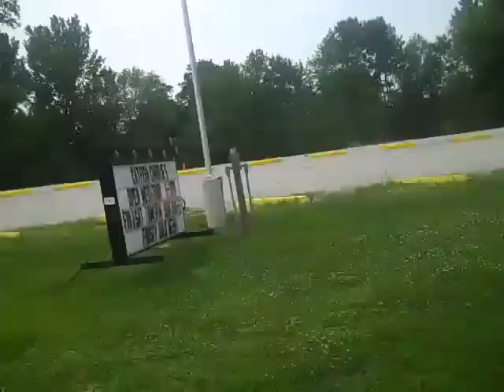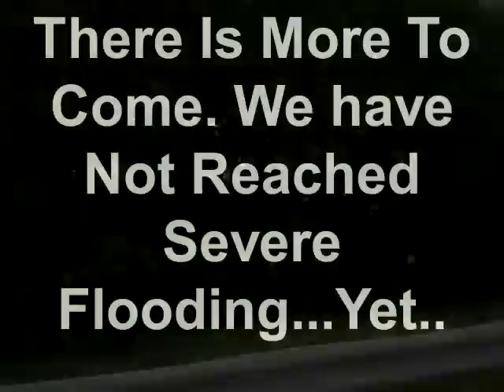The Missouri River Flood Waters Draw Ever Closer, 2011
The Missouri River Flood Draws near to Kansas City and Eat To Waverly Missouri. The Water has not fully reached our area but is coming.The low lying area Brace  for more water and flooding to come.